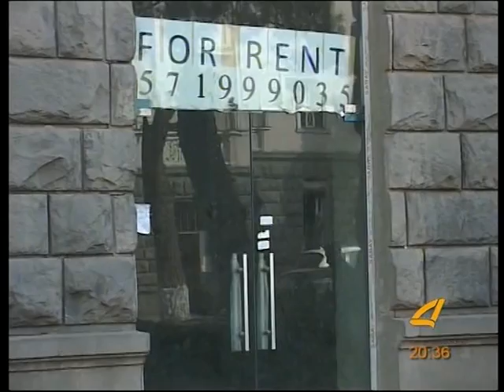კრიზისი სავაჭრო სექტორში 02 04 15